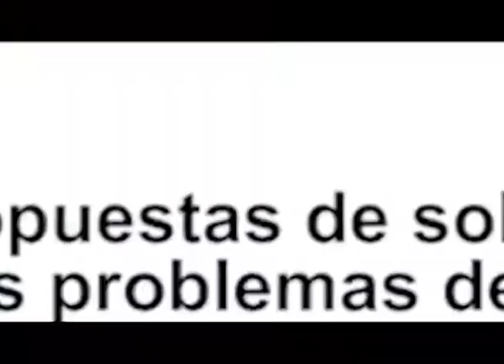Mario Enrique Sáenz: en El Salvador ya se ha hablado de precedentes